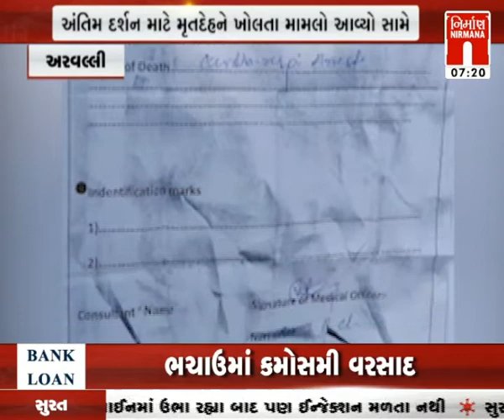Aravalli વાત્રક કોવીડ હોસ્પિટલમાંથી મૃતદેહ ગાયબ પરિવાજનોમાં રોષ । Nirmananews